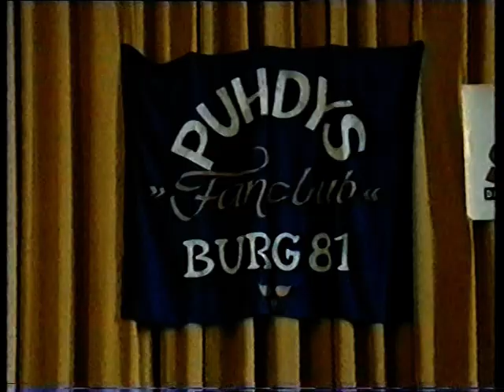PHD 1994 Magdeburg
Hubert Bayer,puhdys-forum.de,TV-Bericht 25. jähr. Jubiläum zum Tourstart 1994 in Magdeburg